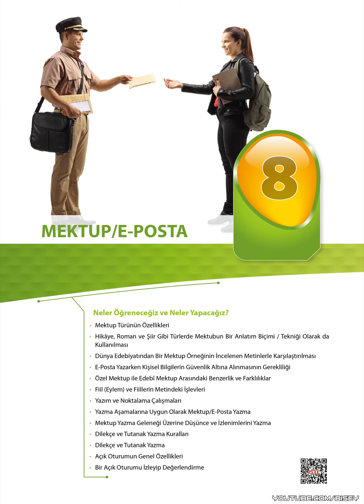Mektup / E-Posta Ünitesi Dinleme Metni | 9. Sınıf Ödev Yayınları | Türkçe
✔️ Ödev Yayınları | ÖDEV YAYINLARI
✔️ 9. Sınıf Türkçe Kitabı Dinleme Metinleri

❝ 9. Sınıf Ödev Yayınları Dinleme Metinleri ❞

9. sınıf ünite içerikleri genellikle temel konuları içerir ve öğrencilerin liseye geçiş sürecine yardımcı olmak amacıyla tasarlanır. Bu içerikler, çeşitli derslerde ele alınan konuları kapsar.